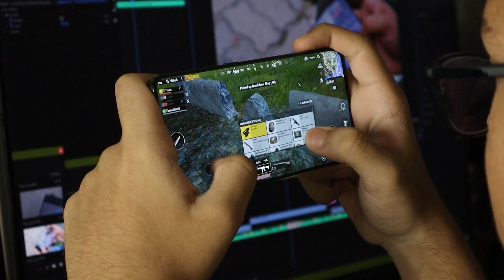माईलेज कौन ज्यादा देगा ? Motorola Razr 50 Vs Motorola Razr 40 Ultra ⚡ Benchmark Comparison ⚡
Here is the Motorola Razr 50 Vs Motorola Razr 40 Ultra benchmark and antutu score comparison test. Agar aap log Motorola Razr 50 Vs Motorola Razr 40 Ultra ka jawab dhund rahe hai to aap ekdam sahi video pe aaye ho. Moto razr 50 bhalehi naya phone ho par moto razr 40 ultra se wo kisi bhi hal me badhiya phone nahi hai. Ye comparison video dekh lo aap log.

Moto Razr 50 Specifications:-
- 6.9-inch FlexView pOLED, FHD+, 120Hz, 2,600 nits peak brightness
- Secondary Display: 3.6-inch pOLED, 90Hz
- 50MP main, 13MP ultrawide, 32MP selfie
Dimensity 7300X
- Up to 12GB RAM, 512GB UFS 4.0 storage
- 4,200mAh, 33W wired, 15W wireless charging

Moto Razr 40 Ultra Specifications:-
6.9" FHD+ OLED LTPO display
165Hz refresh rate, 1400nits brightness
3.6" pOLED display GG 7
Snapdragon 8+ Gen 1
Android 13
12MP IMX563OIS+12MP
32MP front
3800mAh battery 33 watt charging
6.99mm thick unfolded 15.1mm
188 gram
NFC
IP52

Questions:-
- Motorola Razr 50 Vs Motorola Razr 40 ultra
- Motorola Razr 50 Vs Motorola Razr 40 ultra specification
- Motorola Razr 50 Vs Motorola Razr 40 ultra camera comparison test
- Motorola Razr 50 Vs Motorola Razr 40 ultra antutu test
- Motorola Razr 50 Vs Motorola Razr 40 ultra processor test
- Motorola Razr 50 Vs Motorola Razr 40 ultra gaming test
- Motorola Razr 50 Vs Motorola Razr 40 ultra bgmi test
- Motorola Razr 50 Vs Motorola Razr 40 ultra free fire test
- Motorola Razr 50 Vs Motorola Razr 40 ultra real life test
- Motorola Razr 50 Vs Motorola Razr 40 ultra battery test
- Motorola Razr 50 Vs Motorola Razr 40 ultra battery drain test
- Motorola Razr 50 Vs Motorola Razr 40 ultra sot test
- moto razr 50 camera test
- moto razr 50 rear camera test
- moto razr 50 processor
- moto razr 50 50 bands
- moto razr 50 gaming test
- moto razr 50 video test
- moto razr 50 specifciations